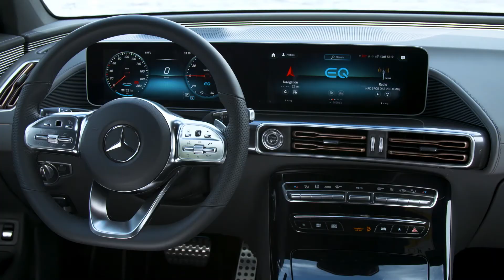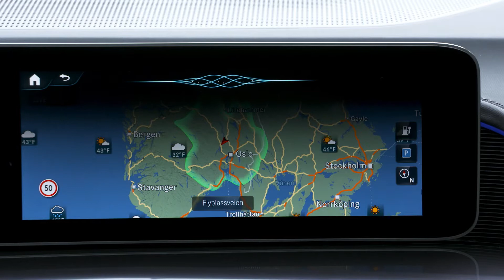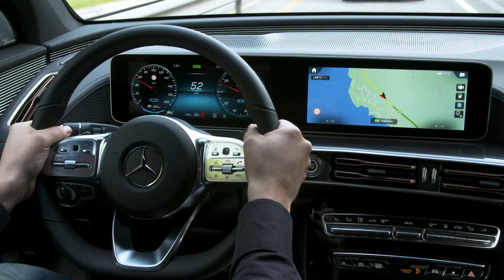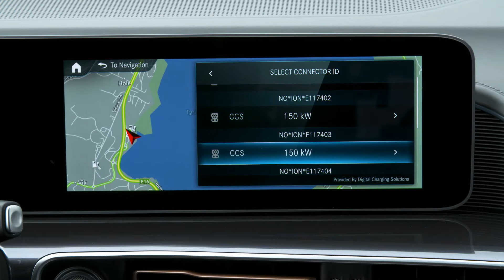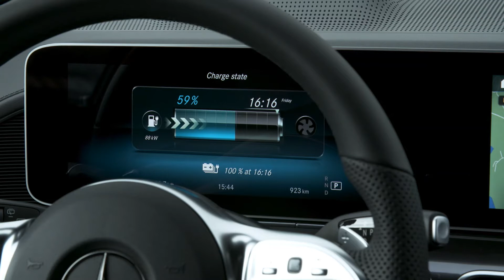Mercedes-Benz EQC 2020 - The all-electric Mercedes SUV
The new Mercedes-Benz EQC (combined power consumption: 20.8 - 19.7 kWh/100 km; combined CO2 emissions: 0 g/km)[1] is the first Mercedes-Benz under the product and technology brand EQ. At the press driving presentation in Oslo, the European "capital of e-mobility", the EQC is dynamically demonstrating its all-round qualities for the first time. It systematically embodies the principle of "human-centred innovation", and makes e-mobility simple, reliable and convenient for the customer. The EQC combines the know-how from more than 130 years of automobile engineering with the mobility requirements of the future, and stands for Electric Intelligence.

"The Mercedes-Benz EQC is not just a vehicle with electric drive, it combines hallmark attributes of the brand such as quality, safety and comfort. Its progressive design, unique driving comfort and an operating range absolutely suitable for day-to-day needs emphasise that the EQC is the Mercedes among electric vehicles. This is also shown by its services - from optimised navigation to charging management. It all comes under the heading "Electric Intelligence" – a mobility package that goes well beyond the vehicle itself," says Britta Seeger, member of the Board of Management of Daimler AG responsible for Mercedes-Benz Cars Sales.